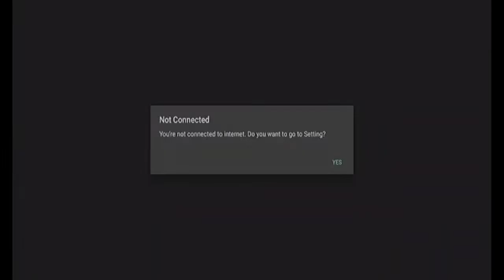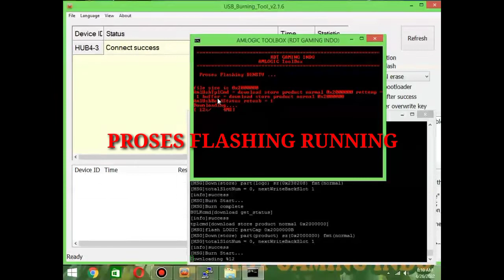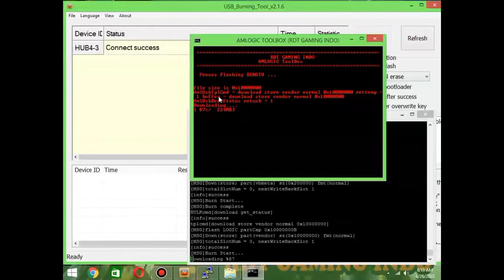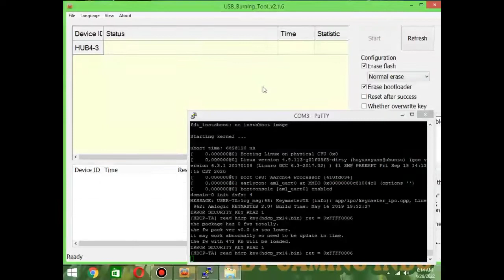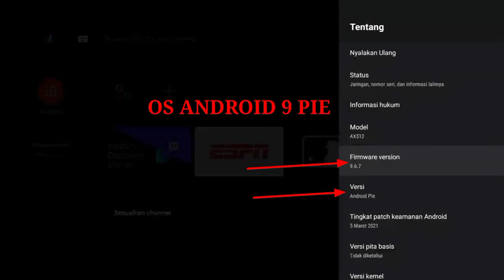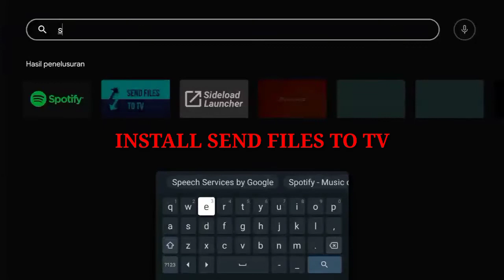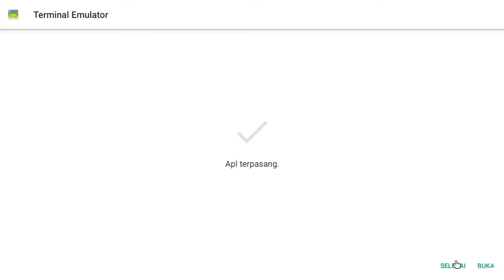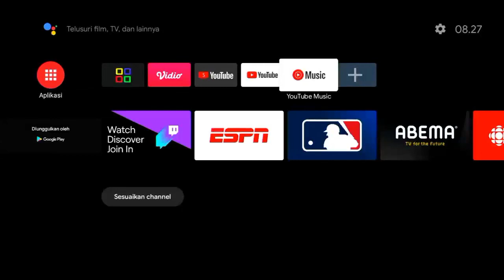CARA ROOT FLASH STB DENS TV V2Y.GA PAKE RIBET SETTING2..LGSG FLASH...LINK DOWNLOAD DI DESKRIPSI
CARA ROOT FLASH STB DENS TV V2Y.GA PAKE RIBET SETTING2..LGSG FLASH...

Menerima Service segala merk dan type STB.dari seluruh wilayah indonesia.hub chat